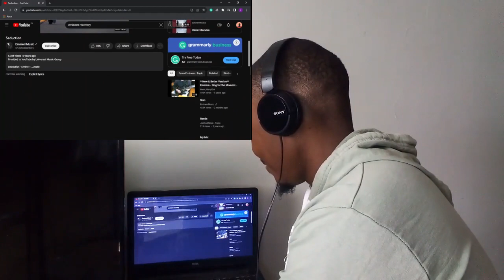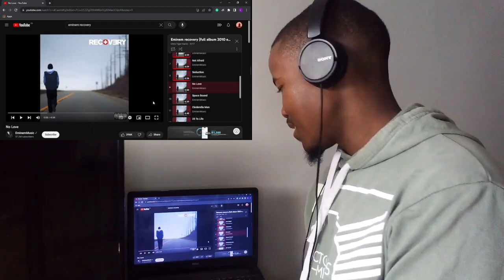FIRST TIME HEARING Eminem - Seduction REACTION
Thanks for popping by. This is part of my reaction to Eminem's Recovery Album. Enjoy.

About the Album:
Recovery (stylized as RECOVƎRY) is the seventh studio album by American rapper Eminem. It was released on June 18, 2010, by Aftermath Entertainment, Shady Records, and Interscope Records. The album serves as a direct follow-up to Relapse (2009). Production of the album took place during 2009 to 2010 at several recording studios and was handled by various record producers, including Alex da Kid, Just Blaze, Boi-1da, Jim Jonsin, DJ Khalil, Mr. Porter, and Dr. Dre. Eminem also collaborated with artists such as Pink, Lil Wayne, Rihanna, and Slaughterhouse for the album.

Recovery featured more introspective and emotional content than its predecessor and the theme of the album revolved around his positive changes, anxiety, and emotional drives. To promote it, Eminem performed the album's songs on televised shows, at award ceremonies, and musical events; he also headed The Recovery Tour.

The album debuted at number one on the Billboard 200 with first-week sales of 741,000 copies.[3] It also reached number one in 16 other countries. It spawned four singles: "Not Afraid", "Love the Way You Lie", "No Love", and "Space Bound", with the former two both reaching number one on the Billboard Hot 100. Recovery was the best-selling album worldwide in 2010 and the best-selling album in the US in 2010. The album received generally positive reviews by critics and was widely regarded as an improvement to Relapse.

In 2022, Recovery was certified 8× platinum by the Recording Industry Association of America (RIAA), becoming Eminem's third best-selling studio album behind The Marshall Mathers LP (2000) and The Eminem Show (2002).[4] At the 2011 Grammy Awards, it was nominated for Album of the Year, Song of the Year and Record of the Year; the latter two were for "Love the Way You Lie". The album earned Eminem American Music Awards and Billboard Music Awards, among other awards.